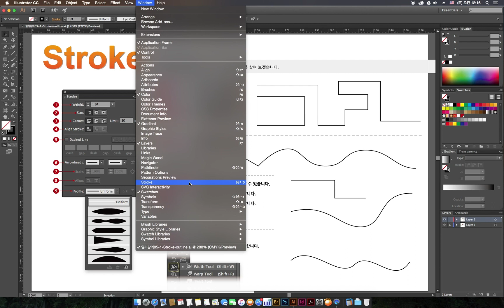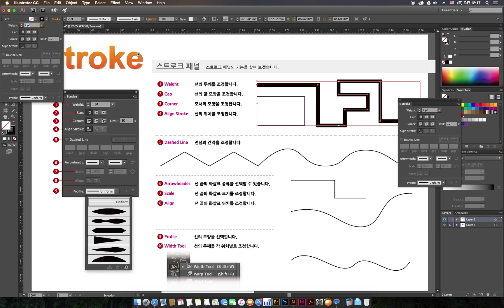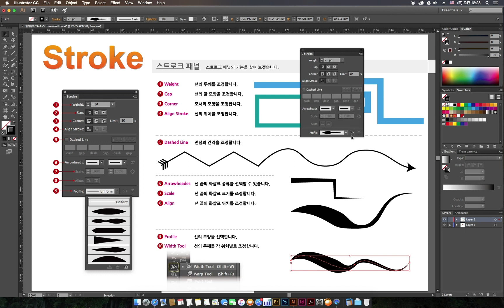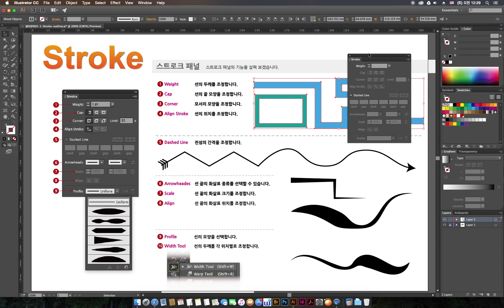[일러스트레이터 강좌] 리마스터 05-1 Stroke 패널(선의 사용법, 선의 종류)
Stroke 패널 설명입니다. 예제파일은 에서 다운받아 주시기 바랍니다.

* 볼륨을 다시 조절했습니다.
* 기존의 [일러스트레이터 강좌 - 기본도구 설명편]과 동일한 내용입니다.

- 혹시 티스토리의 예제파일이 안열리거나 안보이시면 아래의 [구글드라이브] 예제파일을 이용해 주세요~^^